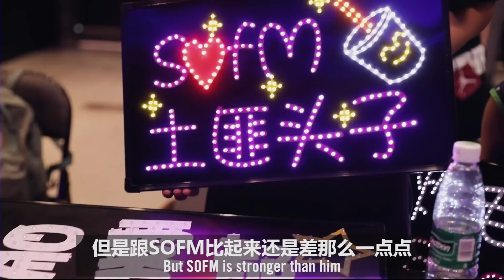【LPL夏季賽】第5週 VG vs SNAKE #1